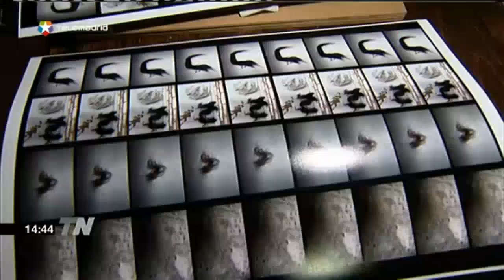Una máquina expendedora... de arte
Sus creadoras los definen como Arte 24 Horas. Una tradicional máquina expendedora situada en el barrio de Malasaña (Jesús del Valle, 11) ofrece por unas pocas monedas pequeñas obras de arte con las que los artistas llegan de manera directa al público.